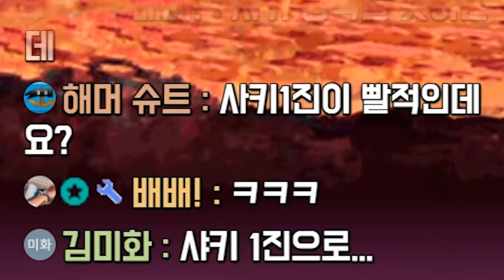우주 성뿌 몇초컷?ㅋ [우주편3장 매운매운떡뽀끼~우그하문]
껌이지 그냥 뭐
*편집자 : 데미안
*캐릭터, 인트로, 아웃트로 : 유노

Hello !